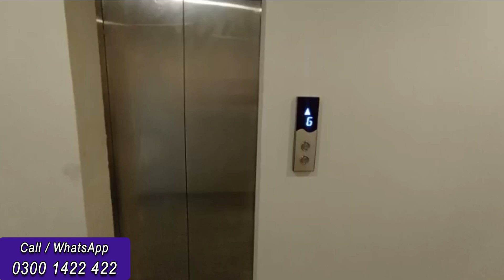Apartment For Sale in Lahore, 1 Bed Luxury Apartment for Sale in Bahria Town Lahore, Flat For Sale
1 Bed Luxury Apartment for Sale in Bahria Town Lahore. 500 sqft 1 Bed Flat For Sale in Nishtar Block Bahria Town.

Call for more details live visit and inquires.